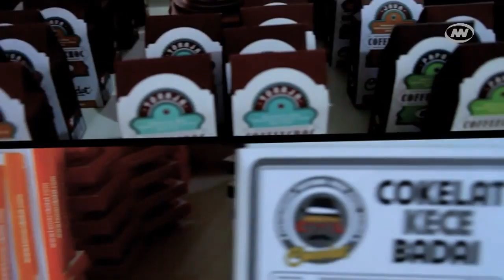Ini Rahasianya Kenapa ''Chocodot'' Digemari Kaum Muda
Merk dagang cokelat asli Garut yakni Chocodot belakangan diketahui telah melakukan ekspansi hampir ke seluruh wilayah di Indonesia.